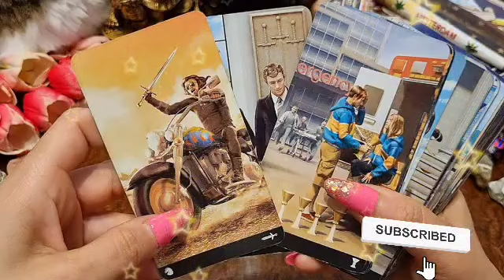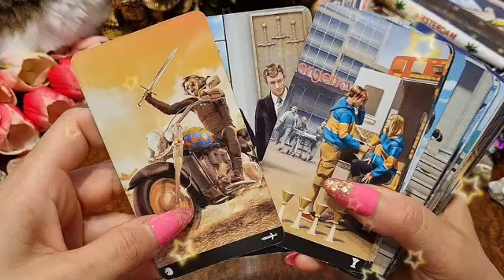برج الدلو من 17 إلى 27 يناير 2023 // و الله الفيديو بيحكي قصتك كلها👌اقسم بالله هتندم لو فاتك فيديو🙏